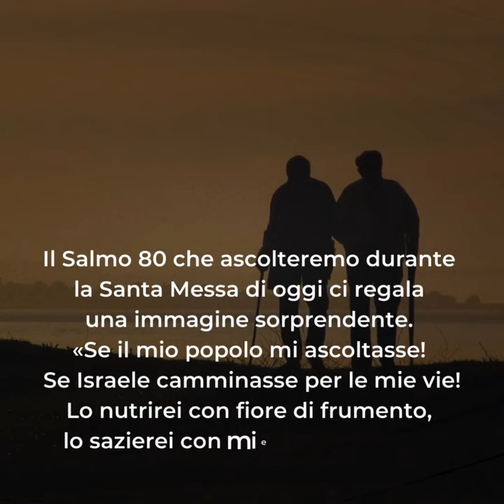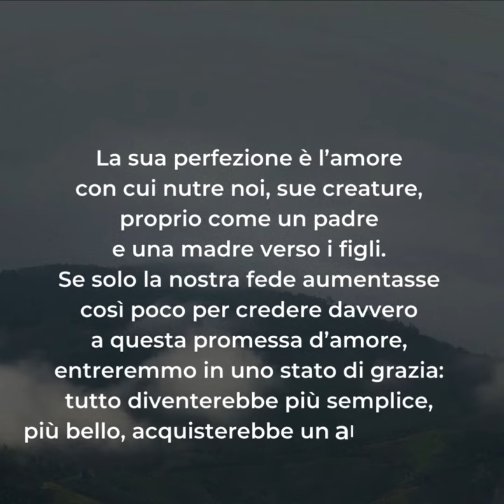🟣 PAROLE DI QUARESIMA ▪ Venerdì 8 marzo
Venerdì 8 marzo ▪ III settimana di Quaresima

Il Salmo 80 che ascolteremo durante la Santa Messa di oggi ci regala una immagine sorprendente.
«Se il mio popolo mi ascoltasse! Se Israele camminasse per le mie vie! Lo nutrirei con fiore di frumento, lo sazierei con miele dalla roccia».
È un Dio che nutre il suo popolo, senza indugio, e che si rammarica del non essere ascoltato.
La sua perfezione è l’amore con cui nutre noi, sue creature, proprio come un padre e una madre verso i figli. Se solo la nostra fede aumentasse così poco per credere davvero a questa promessa d’amore, entreremmo in uno stato di grazia: tutto diventerebbe più semplice, più bello, acquisterebbe un altro sapore.
Diversamente, facciamo da soli e andiamo incontro ai nostri limiti, ai nostri fallimenti. Possiamo anche raggiungere gli obiettivi che ci siamo prefissati: la ricchezza, il potere o, come si dice spesso, il successo.
Ma quanto senso di vuoto, di inutilità proviamo se la via che stiamo percorrendo ci porta lontano da Dio?
Al contrario, quanto è liberante, quanta pace ci dona l’aver scelto la strada che ci porta al suo Regno.
Ed essere nella sua strada significa già essere con Lui, in sua compagnia, e la pace e la gioia che sperimentiamo ne sono la prova.
Tutto il resto ci sarà dato in aggiunta e sarà dolce come miele dalla roccia.